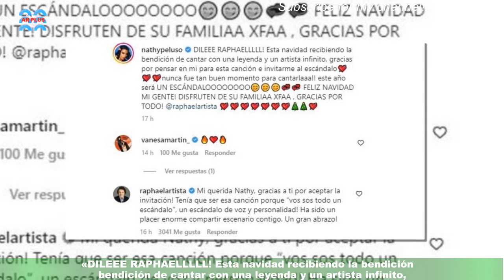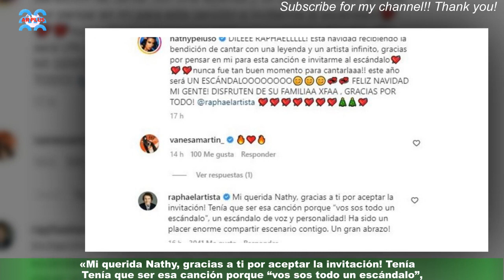Nathy Peluso junto Raphael. Invitada a participar de especial de nochebuena con el artista español.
Nathy Peluso junto Raphael. Invitada a participar de  especial de nochebuena con el artista español. VIDEO.
Nathy Peluso fue invitada a participar junto a Raphael del especial de nochebuena que se emite por TVE (Televisión Española). Juntos cantaron «Escándalo» y el público quedó fascinado. Raphael que normalmente protagoniza uno de los especiales musicales dela cadena de televisión pública española había estado ausente en el 2021.